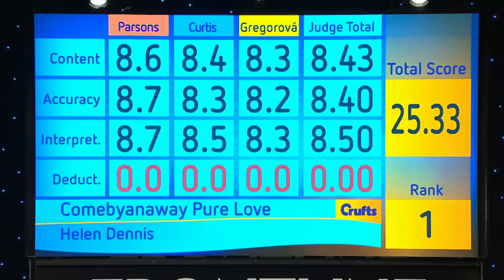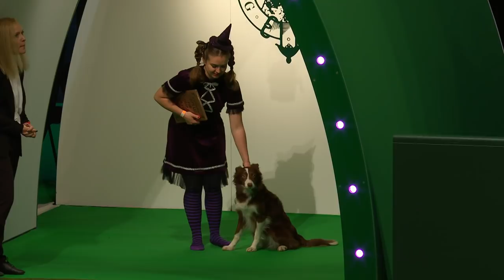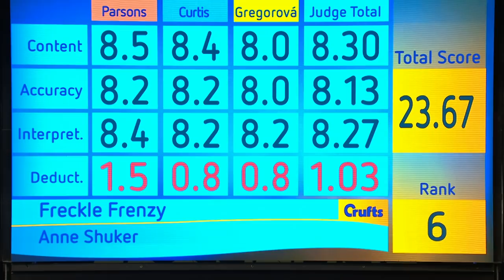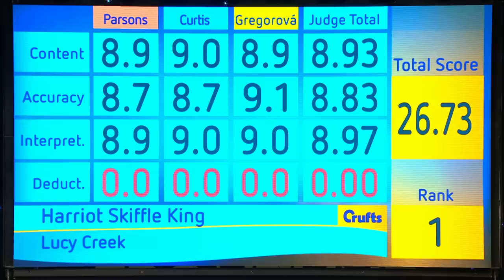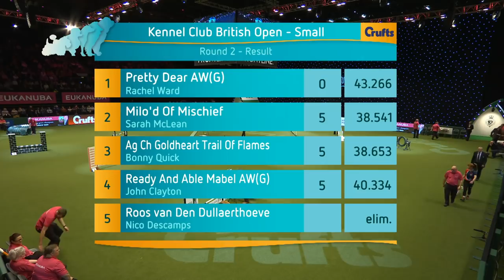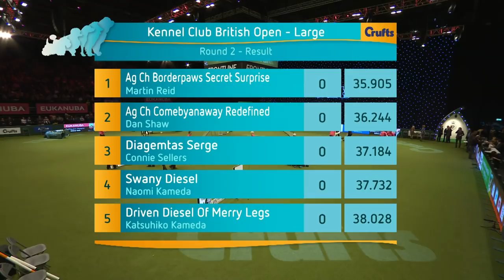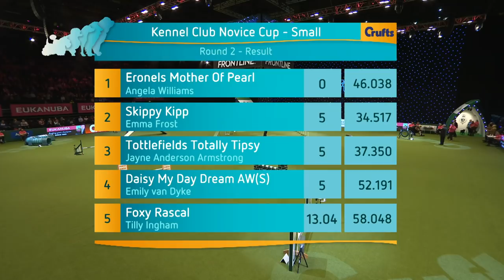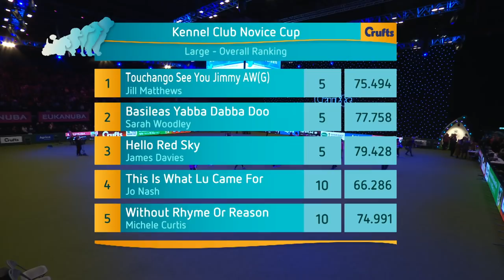Crufts 2019 Day 1 - Part 2 LIVE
Due to a couple of copyright clashes, the original Crufts 2019 live streams were blocked worldwide. As a result we will be re-uploading all 4 days of Crufts 2019 over the next 4 days!

Part 2 of Day 1 includes:

Freestyle HTM Competition
Agility – Kennel Club British Open Final (Agility)
Agility – Kennel Club Novice Cup Final (Agility)
West Midlands Police Dog Display
Flyball - Team Quarter Finals
Freestyle Heelwork to Music Competition Winner